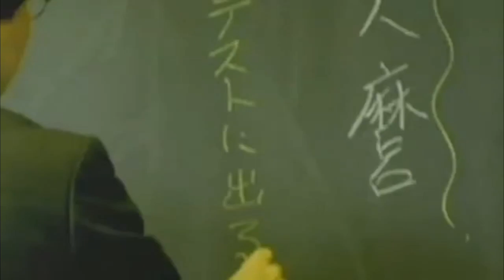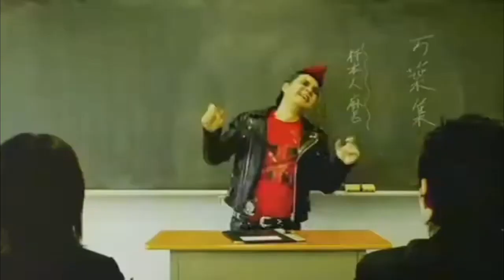STANCE PUNKS - No Boy, No Cry (Official Music Video)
Stance Punks - No boy No cry (Full Music Video) Naruto ナルト Opening 6 Released on 2005

No Boy No Cry · Stance Punks

No Boy No Cry

Producer: Unknown (For Japan Use)
Composer, Lyricist: TSURU